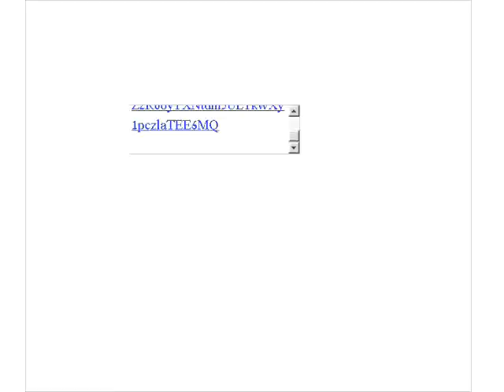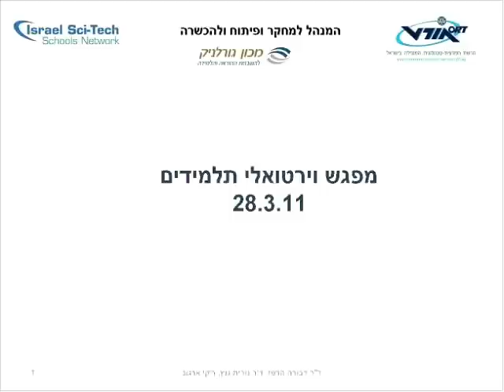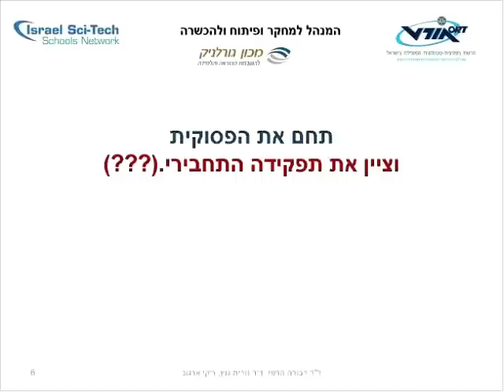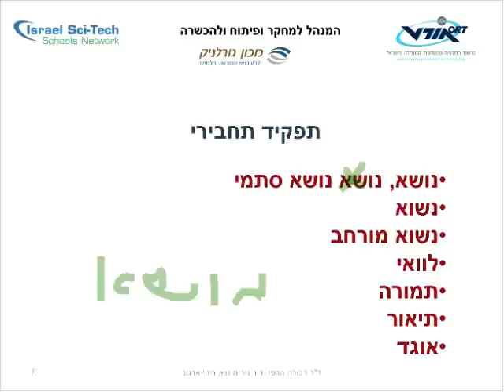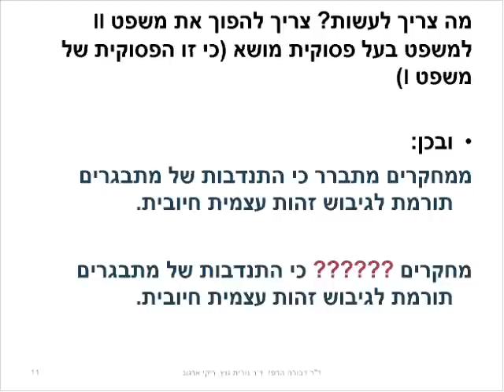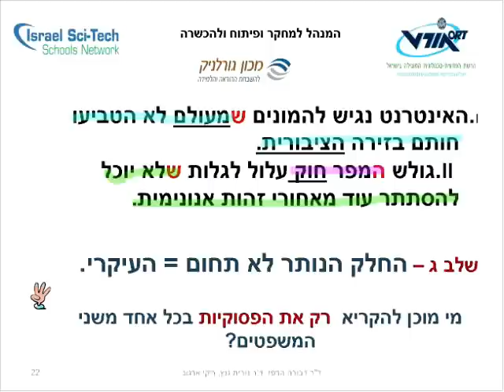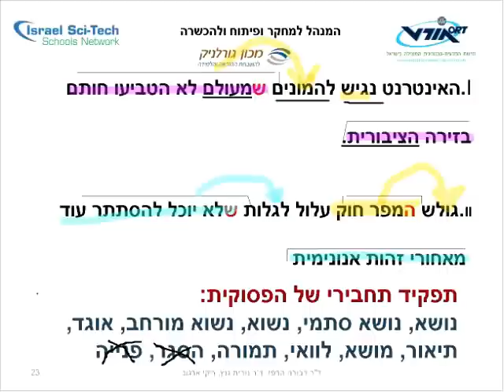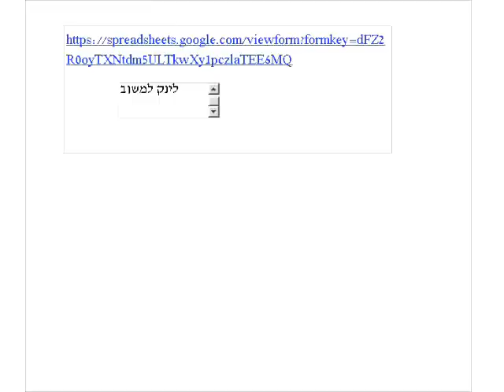שיעור בלשון לתלמידי מלטון